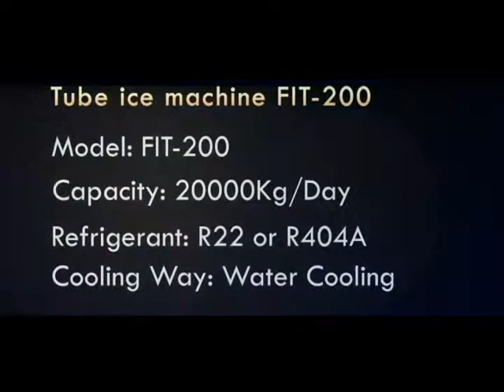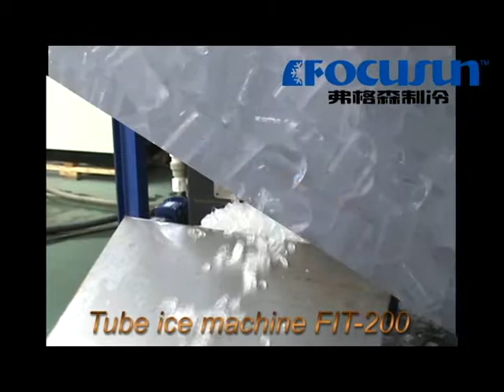Hotel, Catering used Tube Ice Machine FIT-200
Tube Ice is widely used in hotels, restaurants, bars, food processing and fishing industry and also a variety of laboratory and medical applications. Tube Ice is formed inside heat exchange pipe. More water circulates inside the pipe, thicker the ice will be and smaller the inner hole will become. Usually, the external diameters are  ø22, ø29, ø 32, ø35mm and the inner hole diameter, typically ø 5~10mm long can be adjusted according to ice-making time.